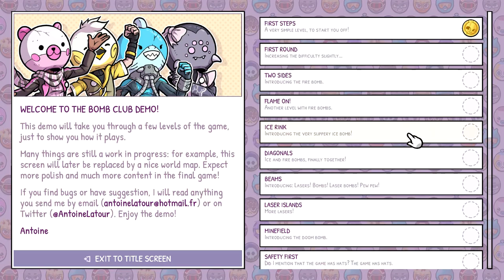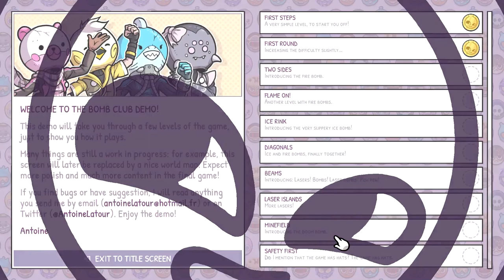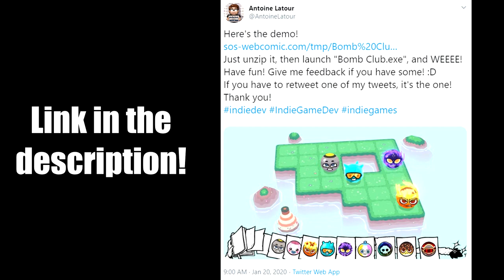Let's Try Bomb Club - Chain Reaction Puzzles